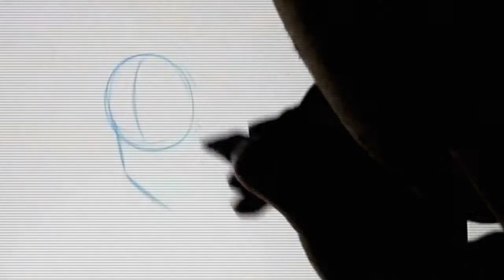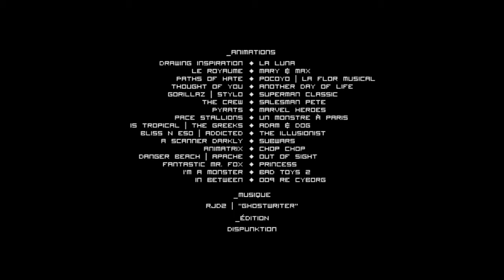L'animation | Un petit hommage aux dessins animés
Un exercice pour mon cours de français.

L' Animation est une technique visuelle qui implique l'illusion d'un mouvement qui génère une série d'images avec des changements minimaux entre eux quand ils sont projetés à grande vitesse.

Tout a commencé à la fin du siècle XIX, lorsque Joseph Plateau a inventé le phenakistoscope.

Avec le passage du temps et l'avancement de la technologie l'animation a beaucoup évolué.

Vous pouvez animer n'importe quoi: dessins, peintures, jouets, photos, les gens, les grains de sable, des figures d'argile, des polygones et même des atomes.

En général, le processus d'animation est lente et nécessite un grand investissement de temps et d'efforts. Aussi, avoir quelques jolis dessins n'est pas toujours suffisant. Vous avez également besoin d'une intrigue intéressante et des personnages charismatiques.

L'animation peut être utilisé pour de nombreuses choses, comme expression artistique, la publicité ou le divertissement.